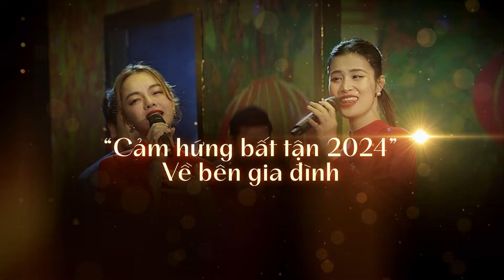Cảm hứng bất tận trailer 2024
Cảm hứng bất tận là điểm hẹn thường niên trên sóng VTV vào mỗi dịp Tết Nguyên đán. Trong Tết Giáp Thìn 2024, chương trình tiếp tục đem đến cho khán giả truyền hình cả nước những "món ăn" đậm đà vị Tết Việt, với những câu chuyện về gia đình, không gian ấm cúng nhất với mỗi người, đó là nơi đón chờ người thân trở về mỗi dịp Tết đến.
Từ Đạo diễn Nguyễn Anh Dũng